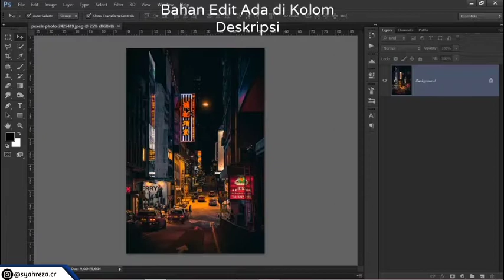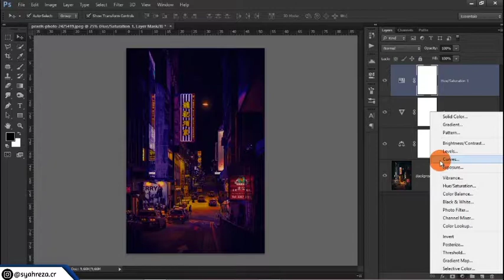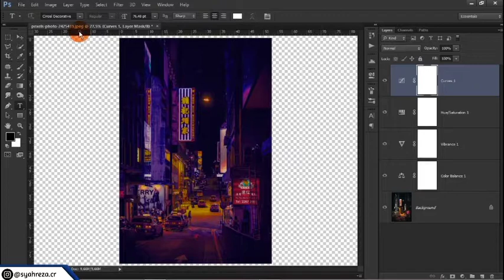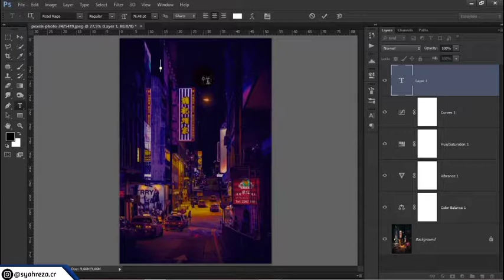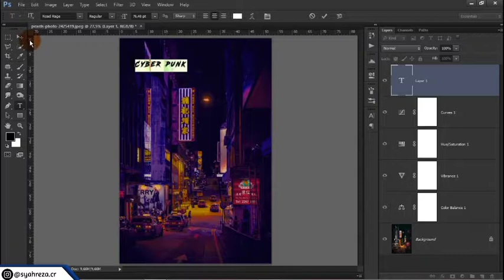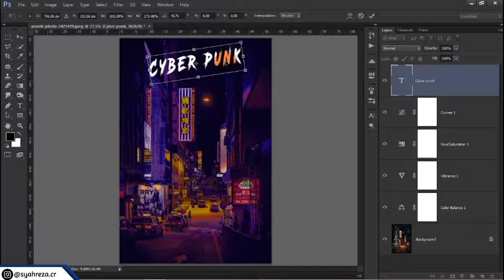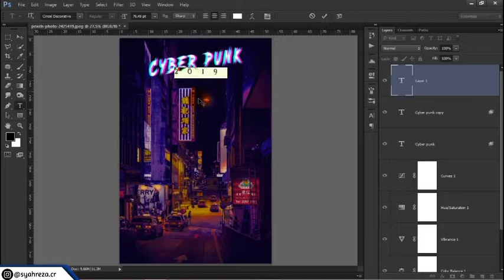Tutorial Foto Efek CyberPunk | Photoshop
Pada kesempatan kali ini saya akan berbagi tutorial cara membuat Efek Foto seperti CyberPunk, simak videonya sampai habis. Semoga Bermanfaat.

Edit :
Photoshop CS6